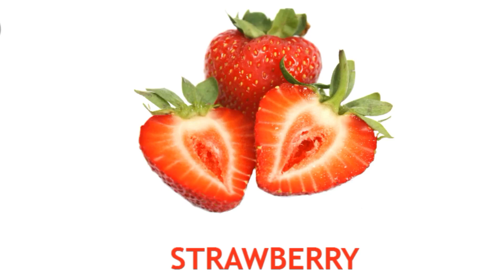learning the different berry 🫐🍓 fruits name for kids